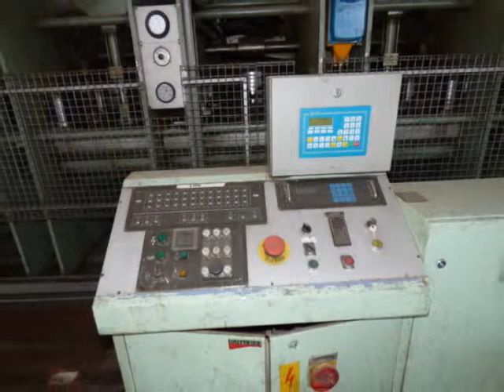HOT PRESS ITALPRESSE USED 1900*13000 mm.AHŞAP İÇİN BASIN KULLANILAN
HOT PRESS ITALPRESSE USED 1900*13000 mm.

AHŞAP İÇİN BASIN  KULLANILAN ITALPRESSE 1900*13000 mm.